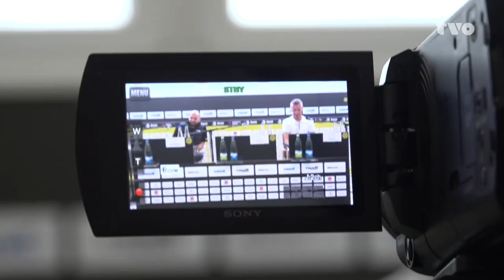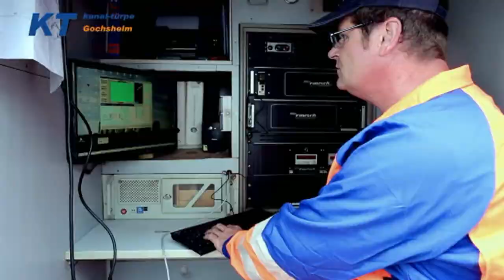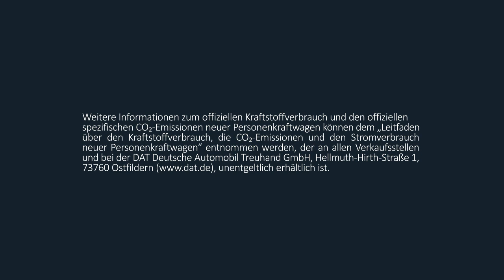Treffer: Erstes Interview mit Bayreuth-Coach Marek Mintal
Jubel und Freunde herrscht seit Ende Mai bei den Fans der Altstadt. Noch vor Ablauf der Saison stellte die SpVgg Bayreuth ihren neuen Haupt-Übungsleiter für die neue Spielzeit in der Regionalliga Bayern vor . Die Nürnberger Club-Legende Marek Mintal sitzt auf dem Trainerstuhl in Bayreuth. Mit ihm soll die Operation Wiederaufstieg in das Profigeschäft mit einer Laufzeit von zwei Jahren angegangen werden. TVO SPORT-Moderatorin Alexandra Seibold hat sich mit dem neuen Trainer im Trainingslager in Bischofsgrün unterhalten.